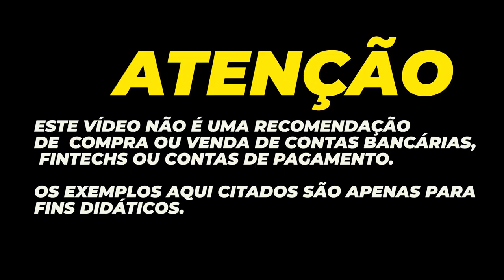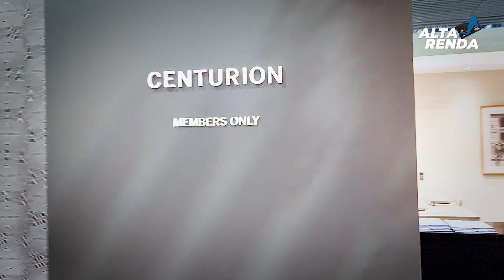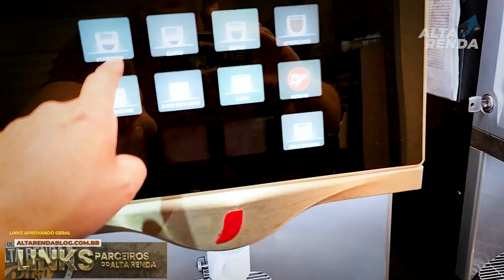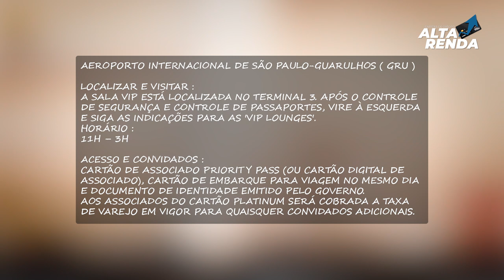💳CONHEÇA A NOVA SALA VIP AMERICAN EXPRESS CENTURION EM GUARULHOS. QUAIS OS CARTÕES SÃO ACEITOS.